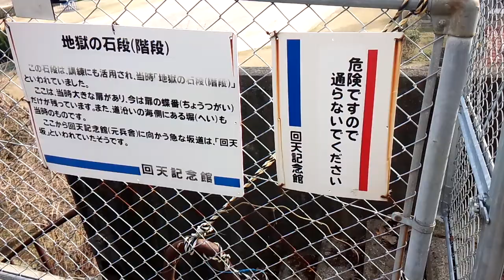山口県 周南市大津島 地獄の石段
周南市大津島にある　地獄の石段です。